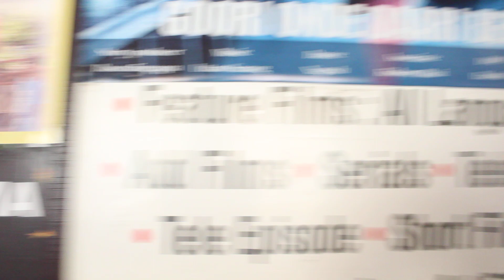Mr.Manjunath Karanth | Trail workshop - 1 | Acting on camera | Mfi 2023